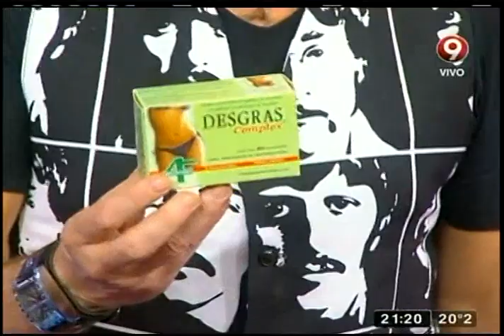Diego y otro escándalo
Se puso a bailar en la pileta de un hotel venezolano a cualquier hora con su enamorada.